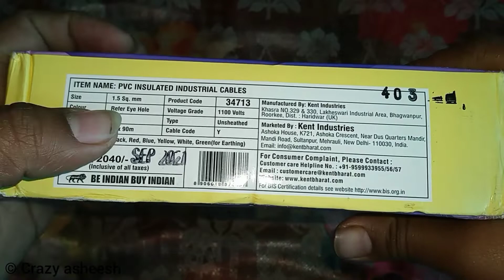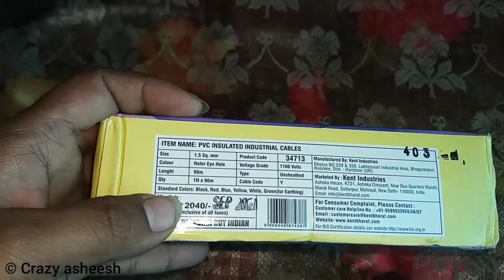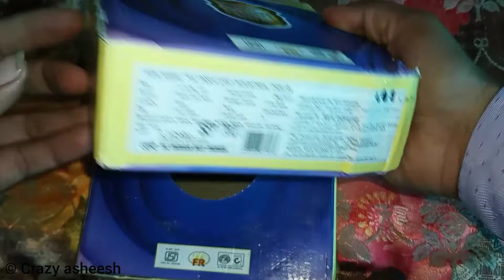ARKAYLITE WIRES 1.5MM UNBOXING || BEST WIRE 📦📦📦📦🔥🔥🔥